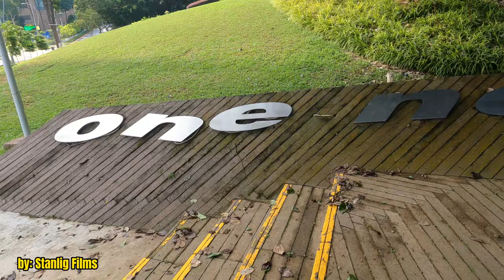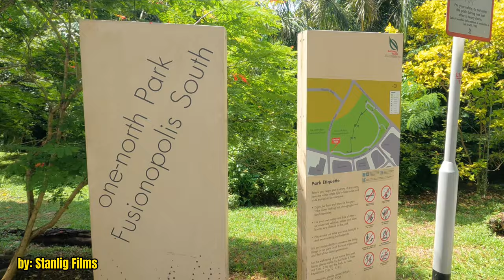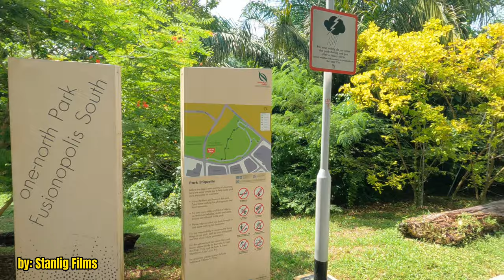Walking Tour: One North Park, Fusionopolis/Bionopolis, Singapore || by: Stanlig Films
One-north Park: Biopolis is a 3.24ha park located on the hilly terrain next to Biopolis. It is home to a variety of magnificent trees and shrubs and is a shared community space for the working, playing and living communities in one-north.

How to get there: A 5-minute walk from Buona Vista MRT station.